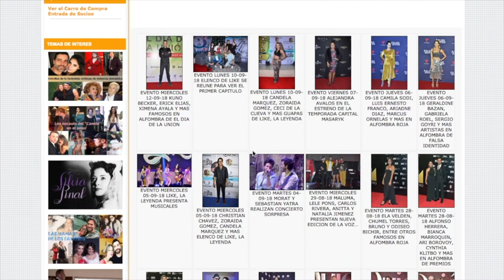Infidelidades de Juan Soler serían el motivo de su separación con Maki